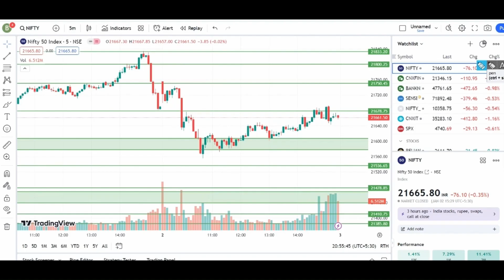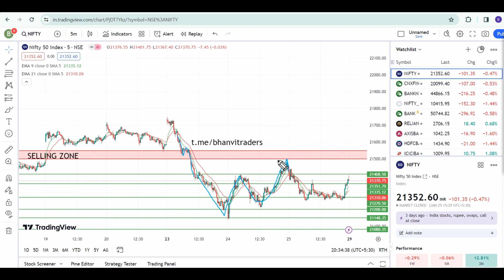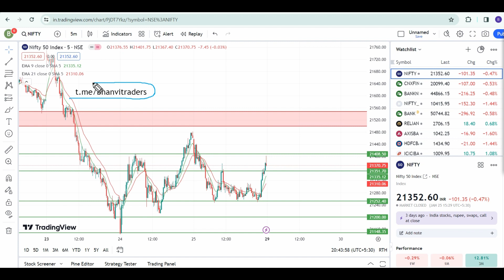Nifty Prediction and Bank Nifty Analysis for Monday | 29 January 24 | Bank Nifty Tomorrow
I AM NOT SEBI REGISTERED ANALYST, SO BEFORE TAKING ANY DECISION CONSULT YOUR FINANCIAL ADVISOR.
I WILL BE NOT REPONSIBLE FOR ANY OF YOUR PROFIT OR LOSS🙏
Follow us on.

Nifty Forecast
nifty
Nifty Nifty
nifty share price
bank nifty
nifty 50
bank nifty share price
nifty today
nifty tomorrow
nifty analysis
banknifty analysis
nifty prediction
banknifty
nifty
nifty tomorrow
nifty tomorrow
nifty analysis
banknifty analysis
nifty prediction
banknifty
nifty
nifty nifty
nifty live
Friday market prediction
29 December bank nifty
29 December market
29 December market analysis
29 December nifty
Friday market prediction
bank nifty
Friday market
nifty
nifty 50
nifty 50 tomorrow prediction
nifty analysis